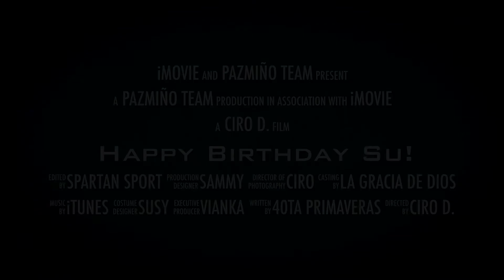Happy Birthday Su!